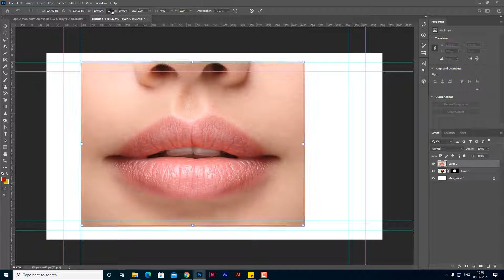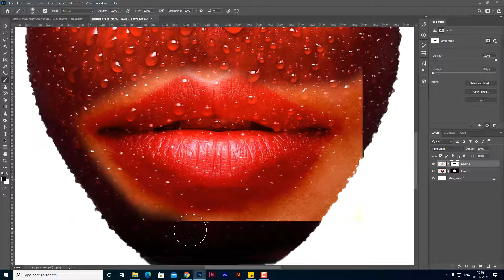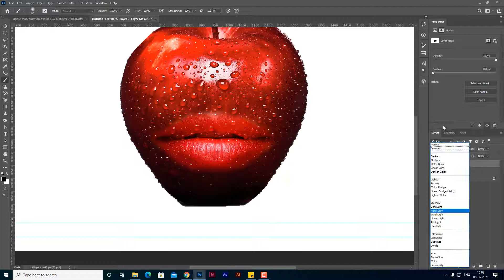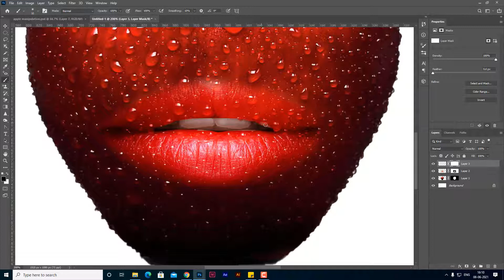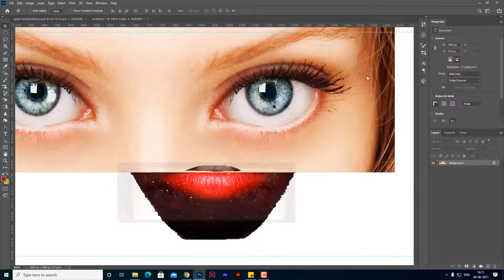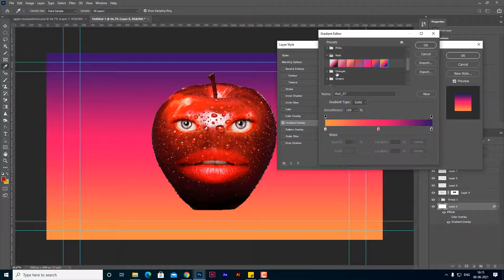Photoshop Tutorial |Apple Manipulation Effect |Basic Photoshop | beginner Photoshop tutorials 2020